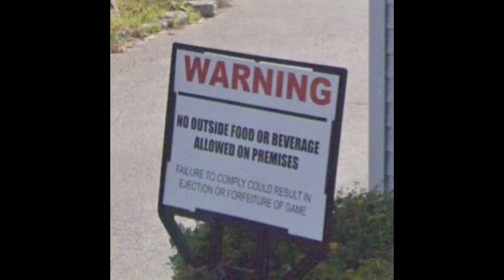Worst Baseball Fields of Season. Have you seen worse?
See if you can locate these two fields/complexes. They were the worst places we played at in 2021 and should be an embarrassment for the organizations that put games at these places.